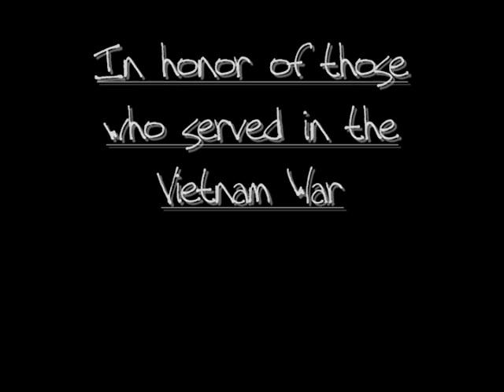Fortunate Son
A Story of Soldier Ben Wyatt in the Vietnam War. Ben gets cut off from his squad and surrounded by VC. his friends must fight to save his life. his life is ultimately in his squads hands.